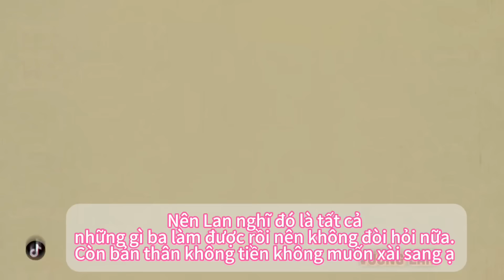Mẹ chồng Trung Quốc SỐC NGANG lần đầu vào SIÊU THỊ VIỆT_nấu canh cua đồng đậu đũa khô đãi có ai ăn?